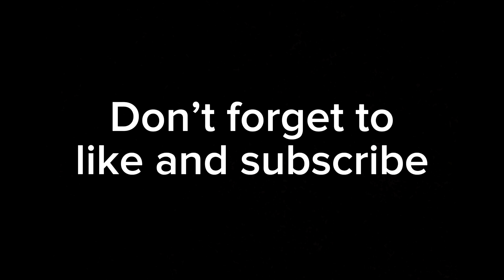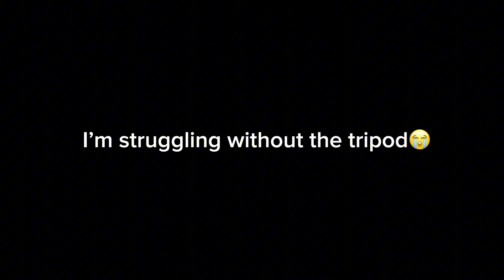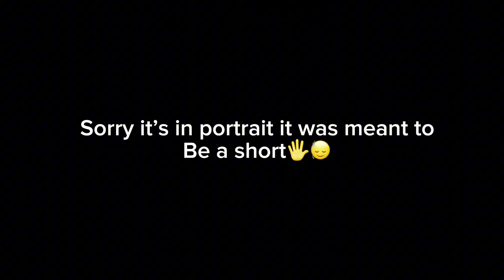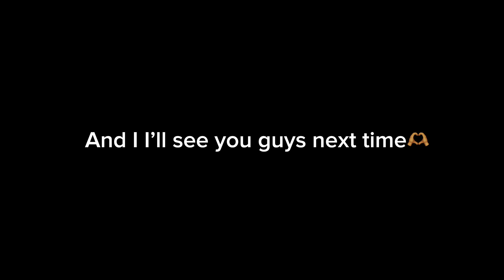TTSM/ social training day 2/ delicious new snacks!?!?